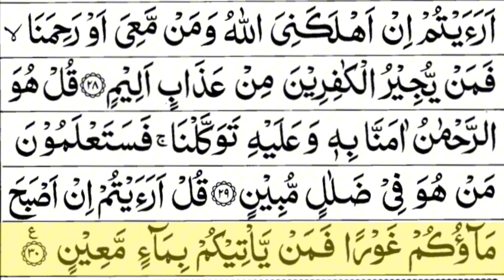Surah Mulk Full | Arabic Text | Sheikh Abdul Rahman Al Sudais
surah mulk heart touching tilawat
surah al mulk recitation
surah mulk ki tilawat
surah mulk ayat
surah mulk full
sheikh abdul rahman al sudais voice